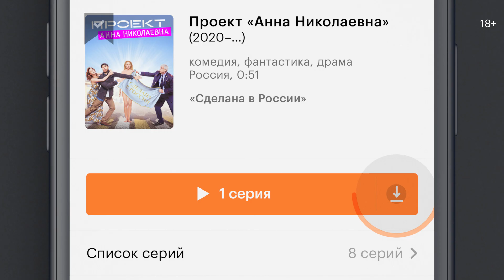KP HD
Created in collaboration with Moonfive Studio